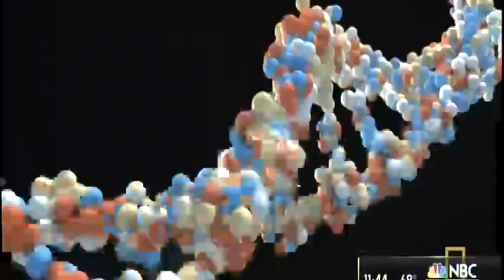What is Gender Revolution?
Dr. Laura Saunders of Hartford Hospital's Institute of Living talks about the topics of gender identity in advance of a showing of Katie Couric's "Gender Revolution."